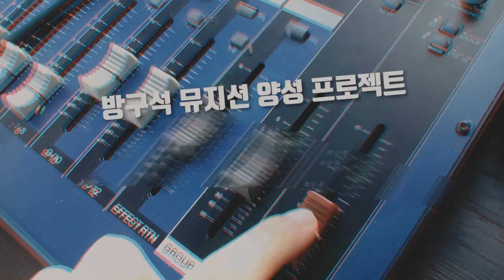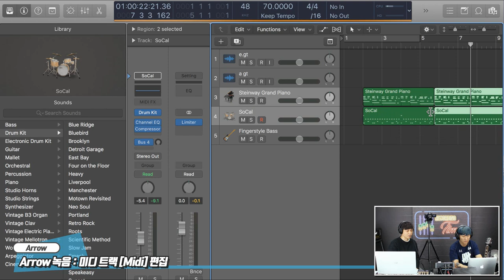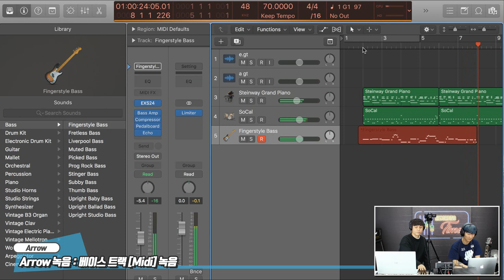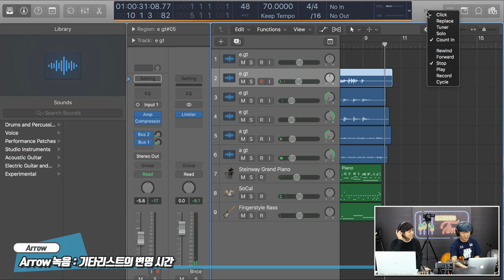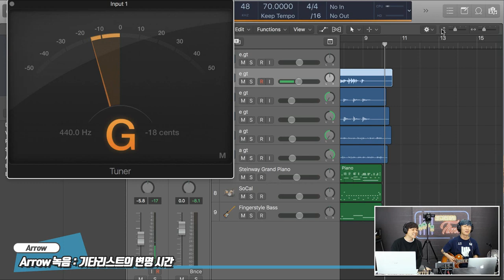Universal Audio 오디오 인터페이스 Arrow 2편